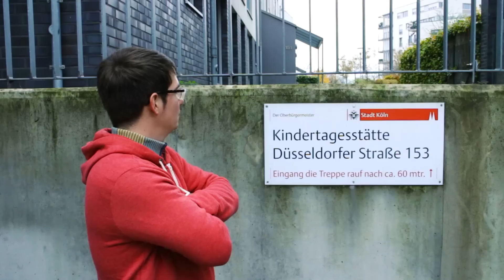Er ist nicht adoptiert | Schade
Gregor ist nicht adoptiert. Können wir ihm helfen?

Meine Kamera: